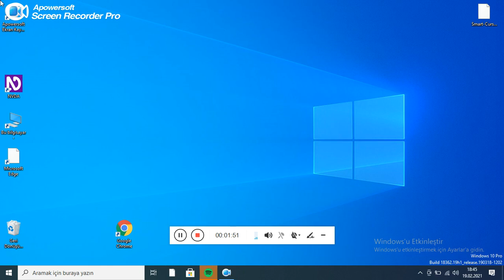NVDA YENİ EKLENTİ -- AKILLI İMLEÇ